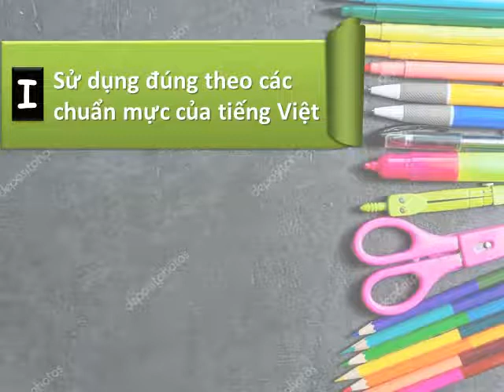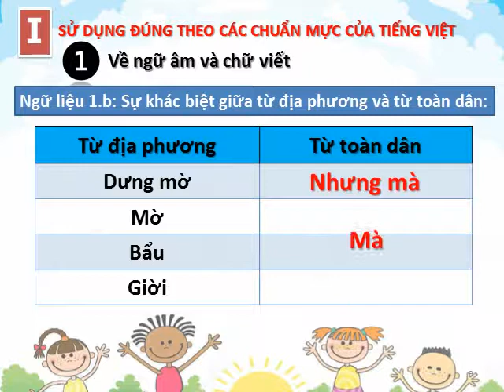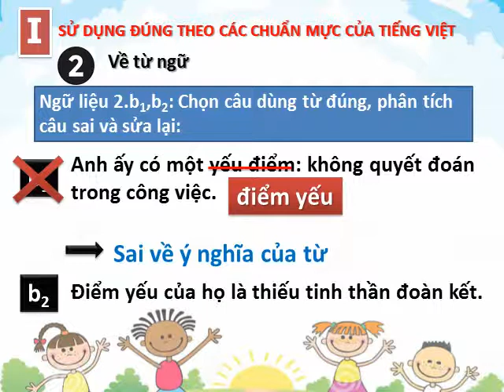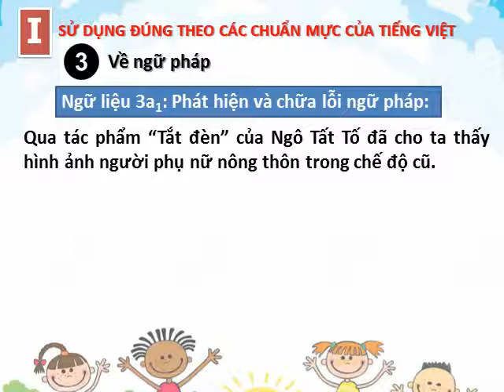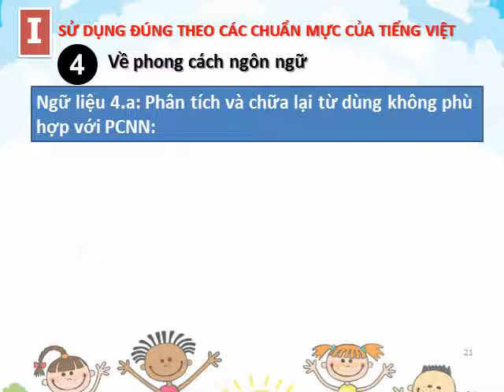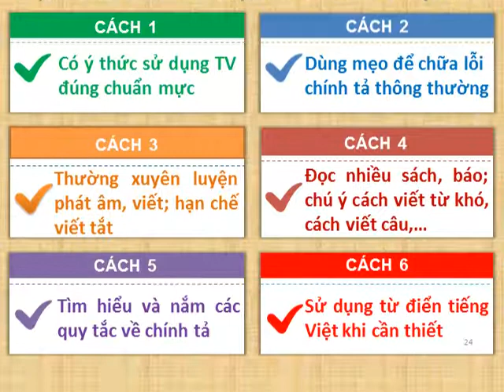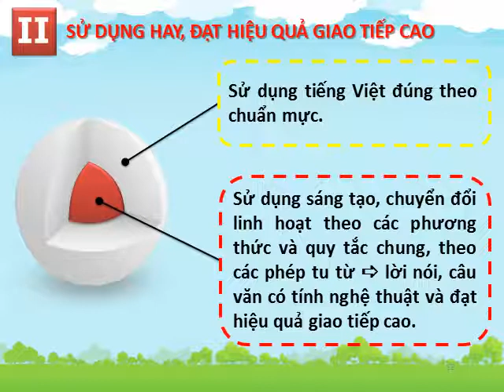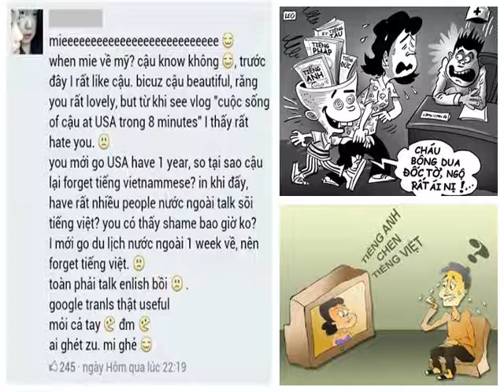Ngữ Văn 10 -Những yêu cầu khi sử dụng Tiếng Việt -THPT Thạnh Mỹ Tây -Châu Phú.